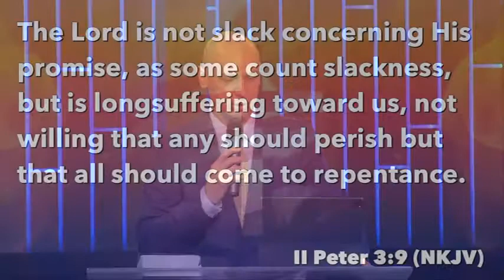Deliverance Or Development | Pastor Jackson Lindsey | The Fellowship